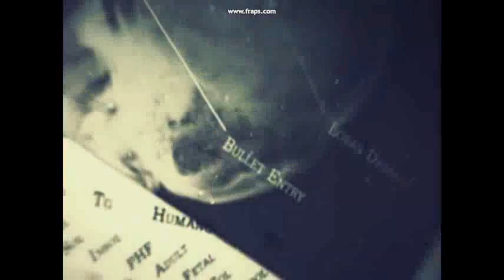Call of Duty Black Ops 2 p c game Part 3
Call of Duty Black Ops 2 p c game
Call of Duty_Black Ops 2 v1.0 Plus 9 Trainer